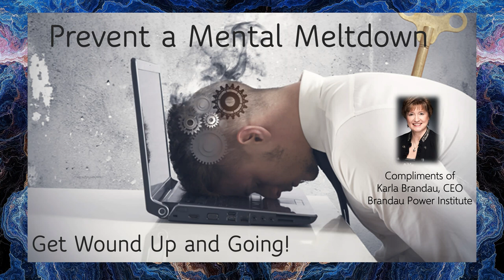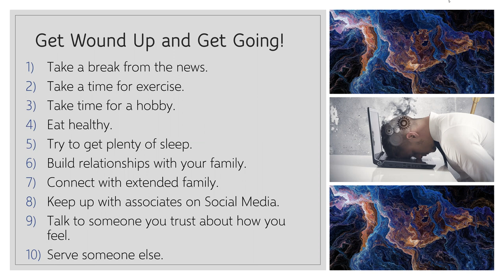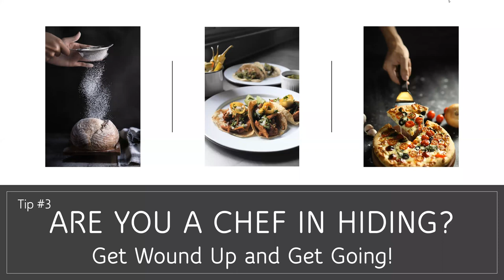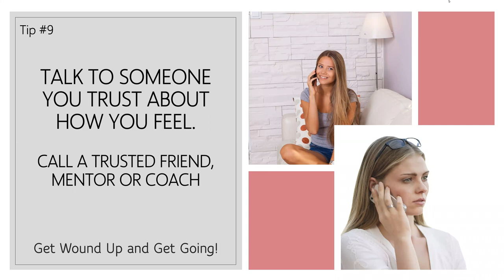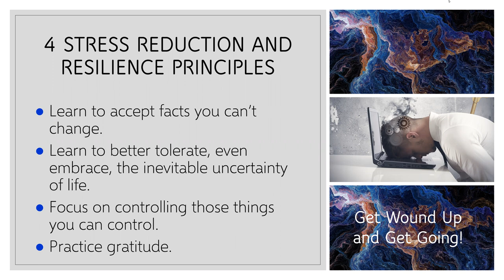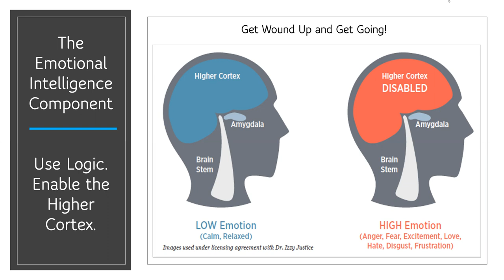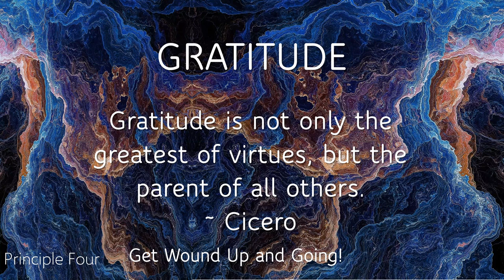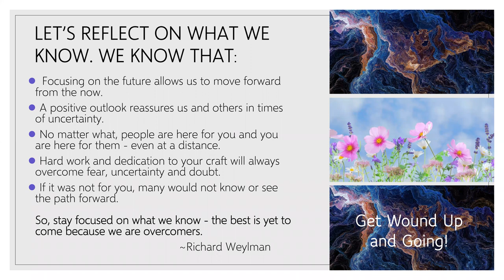Prevent a Mental Breakdown - Learn to handle stress and become resilient.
In a stable world, individuals feel stress. In today’s world of the Coronavirus crisis, stress is rampant. This video teaches life skills to reduce stress and increase mental toughness…which is exactly what we need to march forward to the light at the end of the tunnel.

Stress is in epidemic proportions and you are not alone. Not only do you feel the stress of the Coronavirus, but organizational stress has increased as well. You are your coworkers are undoubtedly feeling the increased stress of meeting goals, getting products noticed and sold in the marketplace, increasing revenues, etc.

Stress shows up in four ways:
1-Physically - manifest in low energy, aches and pains, and frequent illness
2-Emotionally – evident in irritability, feeling overwhelmed, and moodiness
3-Cognitive – apparent in mistakes, the inability to concentrate and poor judgment
4-Behavioral – Eating or sleeping issues, procrastination, nervous habits

Which way do you show the most severe signs of stress?

Add the stresses of the Coronavirus and workplace demands to the need for self-care and personal responsibilities for your family, and it is no wonder your stress can become too much to handle.

This video explores the causes of stress and suggests general and specific stress management strategies that you can use on a daily, even hourly basis, to calm your mind and soul.

You will be encouraged to document the activities that energize you, refresh you, and renew your energy. Once you discover these activities, you will find your energy is renewable.